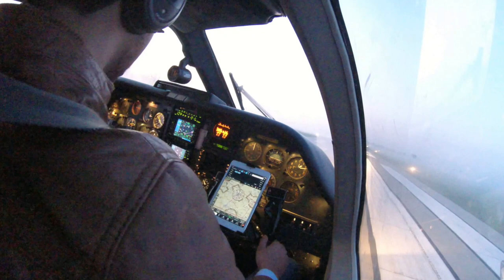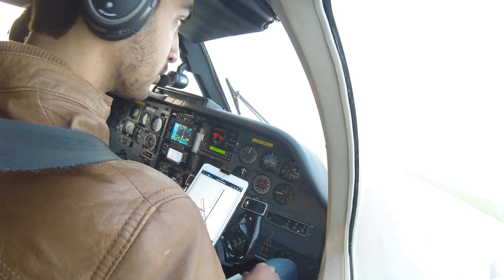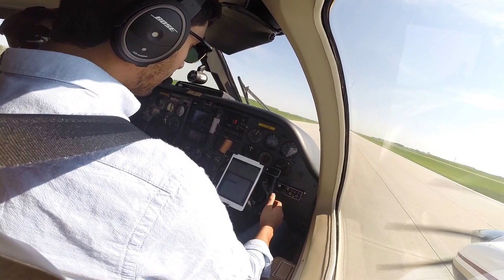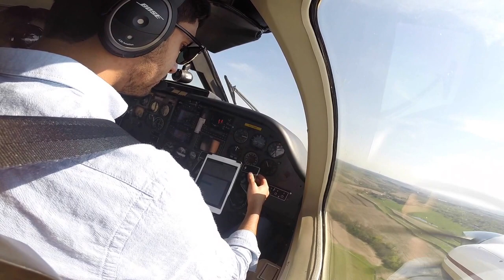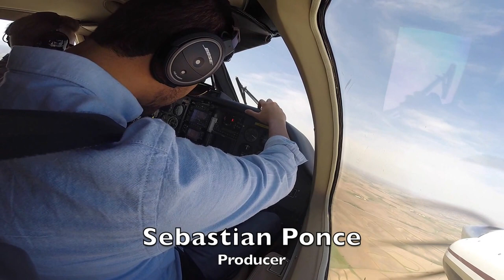Commander to Council Bluffs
Old video flying the Rockwell Commander 700 for a day trip to Council Bluffs, IA.

Song is Beautiful Day from U2